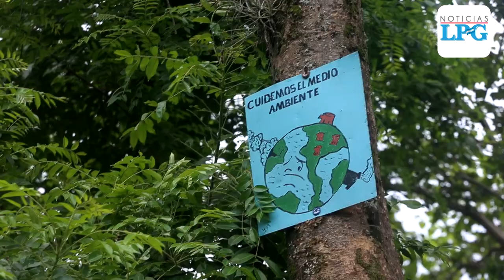En el Día del agua... Hay vida en el Acelhuate